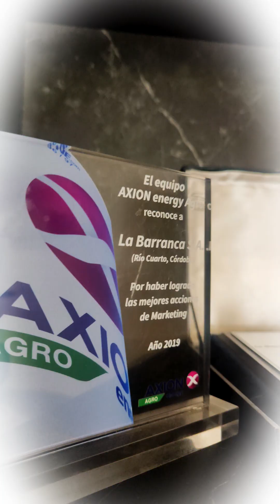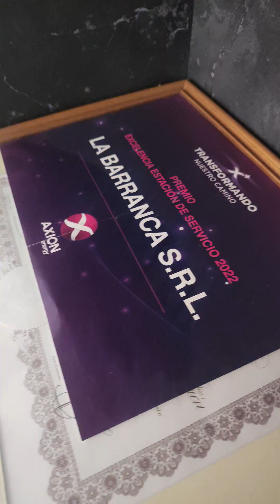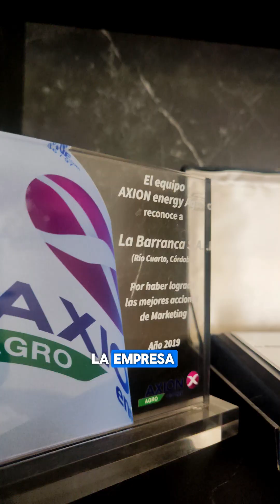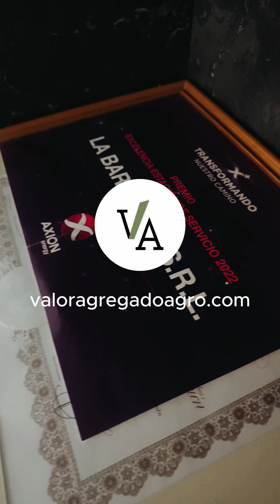Una empresa cordobesa relacionada al agro fue elegida como la mejor de Argentina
Grupo La Barranca (GLB) es un mayorista y minorista de combustibles con banderas Axion y Puma, pero su foco principal esta puesto en la división agro de la empresa, abasteciendo de combustibles y lubricantes a una amplia región del país. .

GLB tiene presencia en estaciones de servicios minoristas,  en las cuales abastece al transporte de carga del centro del país. En la ciudad de  Río Cuarto poseen dos bocas de expendio y es la casa central del grupo, en la misma ciudad y en Villa Mercedes, Provincia de San Luis,  cuentan con Axion Agro, el canal de distribución de combustibles y lubricantes (Castrol) para el campo. Además, en  Villa General Belgrano, Alejandro Roca, cuentan con  dos bocas de expendio minorista y el último canal de ventas es la distribución mayorista de combustibles a todo el país.

Una reconocida consultora, Delioitte, y con el auspicio del Banco Santander Río, investigan a empresas del rubro y eligen año tras año a las mejores empresas de Argentina. En esta ocasión, y por segunda vez, fue Grupo La Barranca la seleccionada, por su transparencia, actividad ,régimen financiero,  entre algunos de los indicadores que estudian desde la investigación de la consultora.

Valor Agregado Agro dialogó con Gerardo Mosso,  Director de GLB, y  dijo que es el segundo año en que reciben este reconocimiento y que el mismo les marca la hoja de ruta empresarial a seguir.